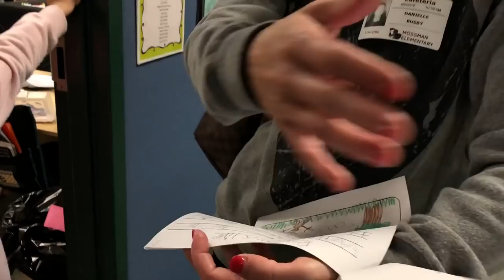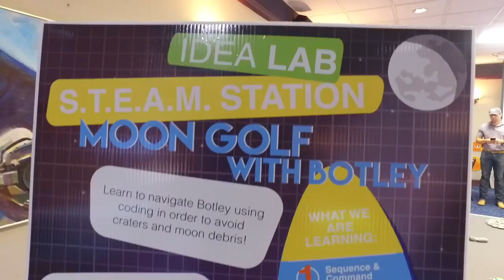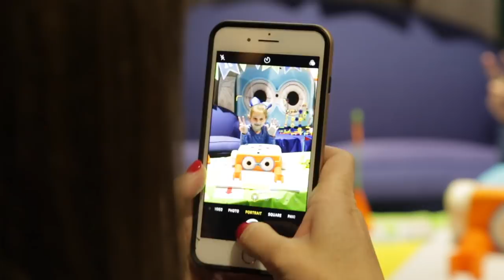Blayke's Super Cool Birthday Celebration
Blayke had a really awesome Birthday week leading up to the Quint's Birthday!  In this video, we show all the different events that we did in celebrating her birthday before the big party at the end of the week.  We thank Learning Resources and Idea Lab for throwing the COOLEST Botley themed birthday party for her at Space Center Houston.  Idea Lab Kids designed all sorts of awesome obstacles to show what Botley can do and even brought along 3D printers to create custom Botley accessories!

Parker Kate)!